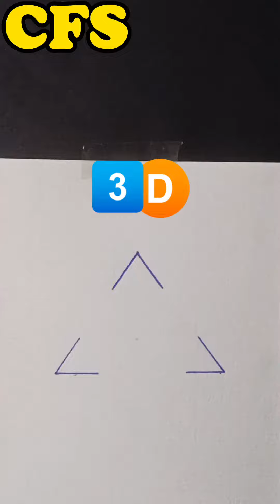3d trick art on paper easy | optical illusion